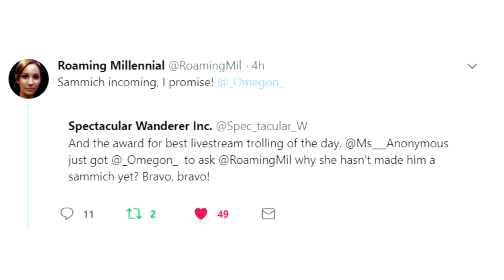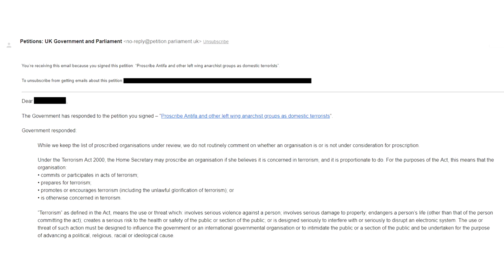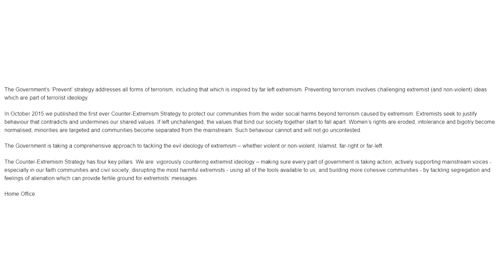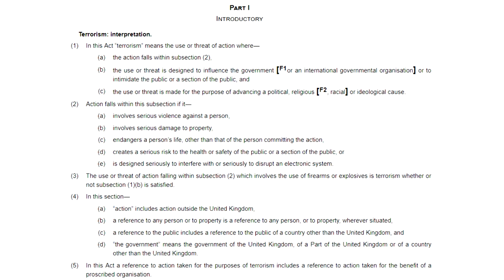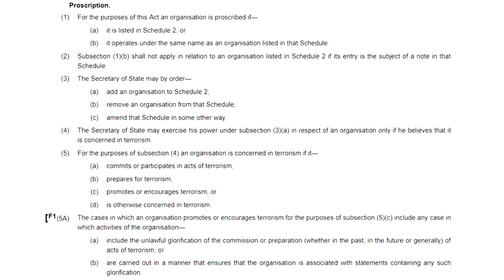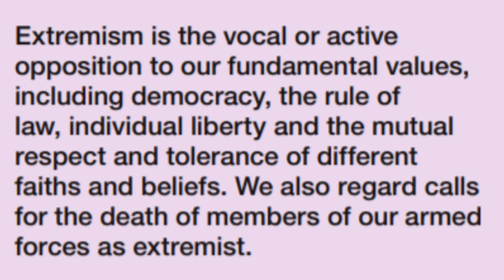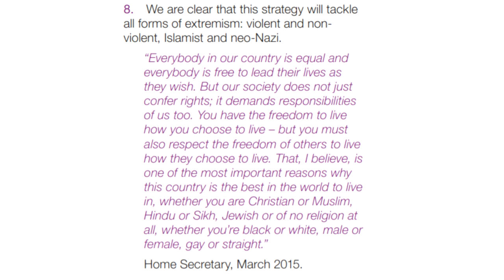The Government Responds To The Petition on Antifa Violence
BadOPCode
Miss Peculiar Shade
Andrew
Radical Bytes
Amy McKinley

Danielle Whincup
Ann G.
Grant Mathieson
John Hanna
Melissa Karlee
Quaxotic
Laura Renwick
Agent_R_Patriarchy
Grant Mathieson

TigerLily
Trups
Drauka Grissa
Sally Cat
Janet Savage
Okienative
Dolat
Prospero 058
Stargazer

Sources